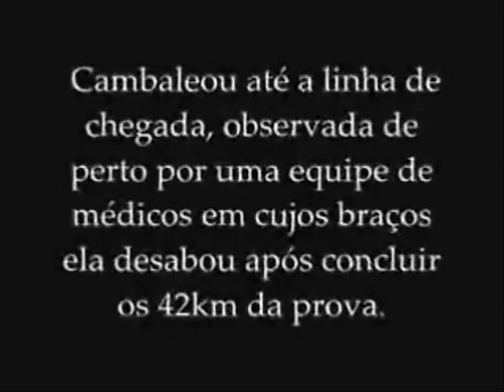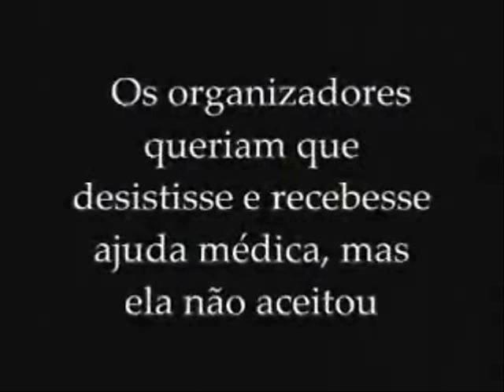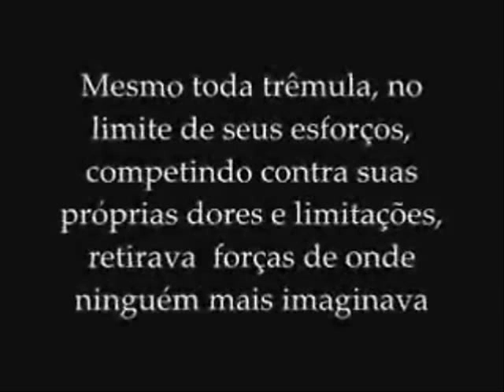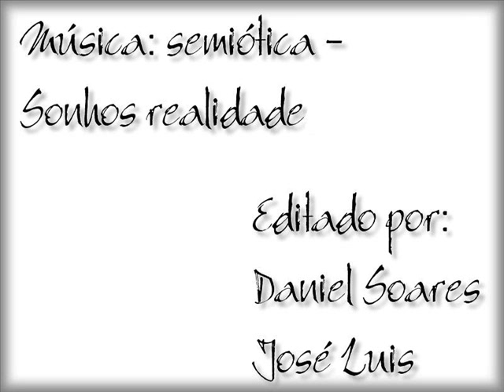Gabrielle Andersen - Semiotica.wmv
Musica - Sonhos Realidade